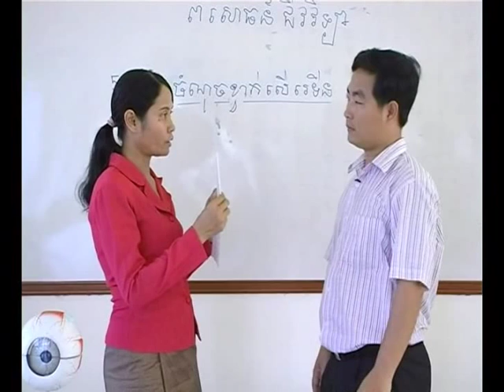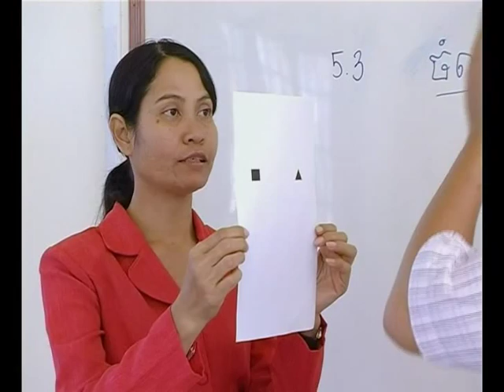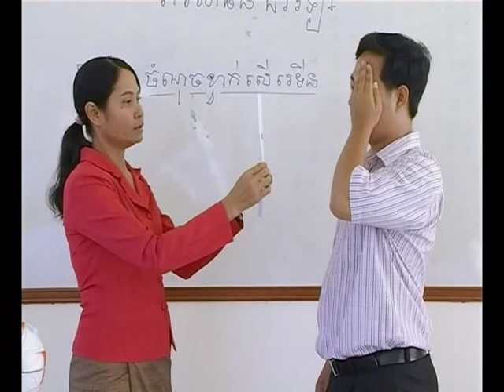វីដេអូពិសោធន៍មុខវិជ្ជាជីវវិទ្យា ផ្នែកទី៥ ៣ ចំណុចខ្វាក់លើរេទីន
គោល​បំណង​សំខាន់​នៃ​វីដេអូ​ពិសោធន៍​នេះ គឺបង្ហាញ​នូវ​វិធីពិសោធន៍​ ចំណុចខ្វាក់លើរេទីន